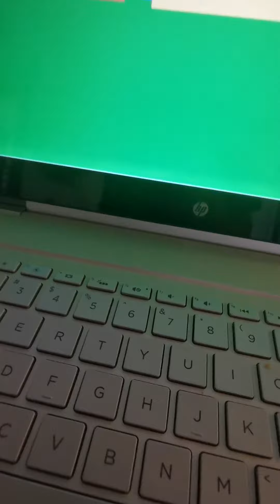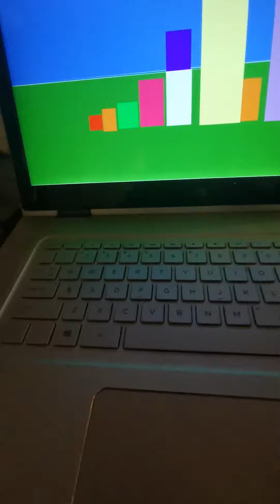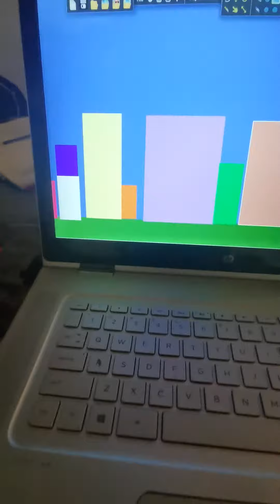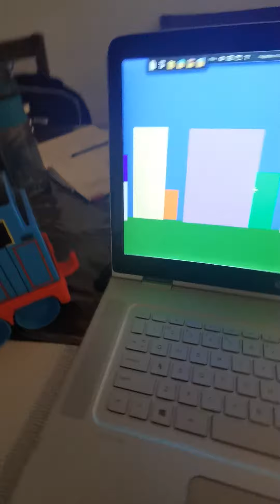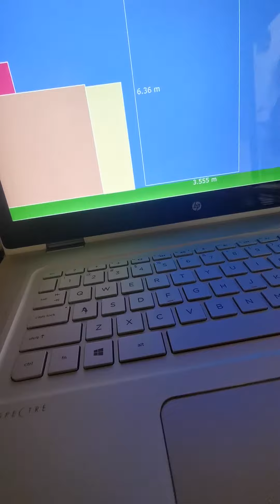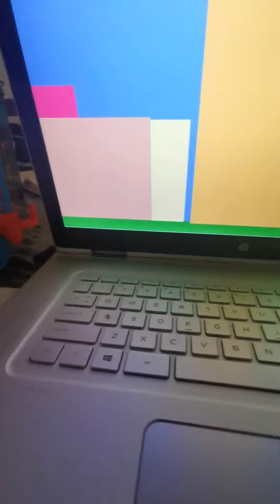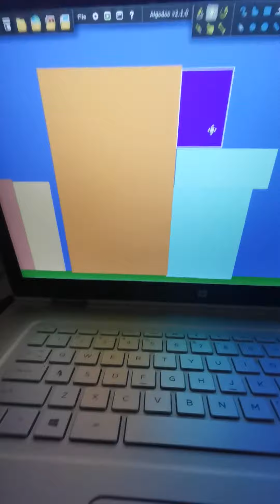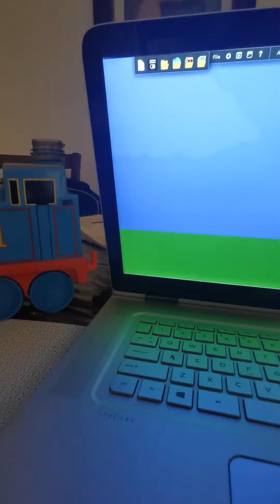128 and 256